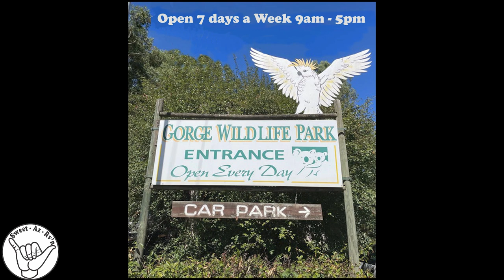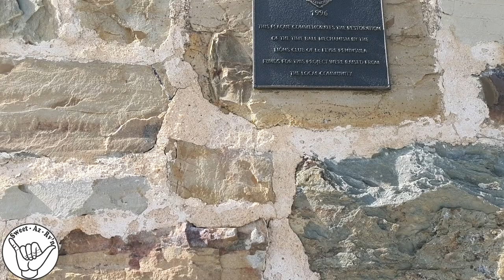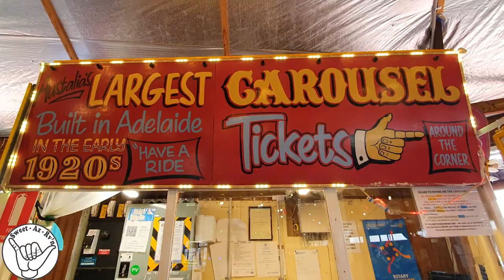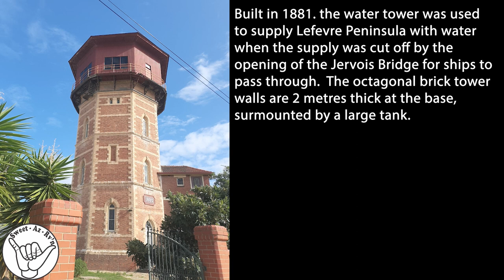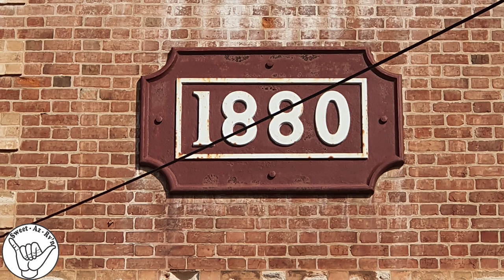Up Close and friendly with wildest Animals of Aussie at a beautiful wildlife park.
🔴Up Close and friendly with wildest Animals of Aussie at a beautiful wildlife park. check out lots of cute cuddly Animals at Gorge Wild Life Park, see the Wildest animals here to.  Then off to Semaphore to check out this cute town, with its watertower made into a home, Jetty, Time ball and the tastiest fish and Chips, Check out the Video
S02E24
🔴 Other video(s):

Check it out,Some of the Biggest in SA,Cant believe the Amazing Sunset & Sunrises, Living Off Grid,Biggest in SA,Check it outBiggest in SA
Sweet-Az-RV'n seeing the Biggest in SA, SA Has the Biggest,Biggest I have seen,Check it out the Amazing Sunrises,Check it out the Amazing Sunsets,